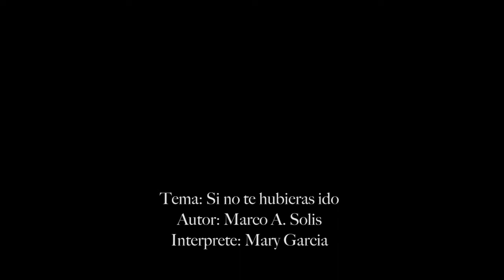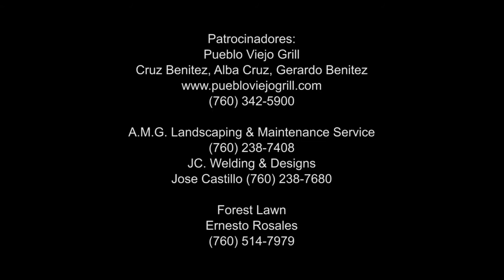Si no te hubieras ido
Mary Garcia